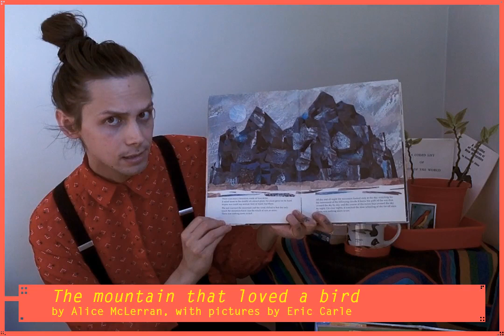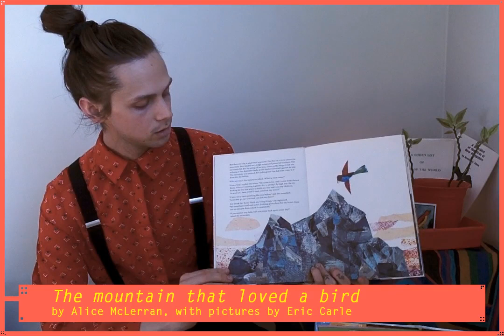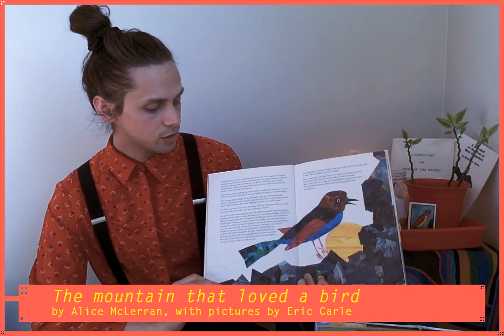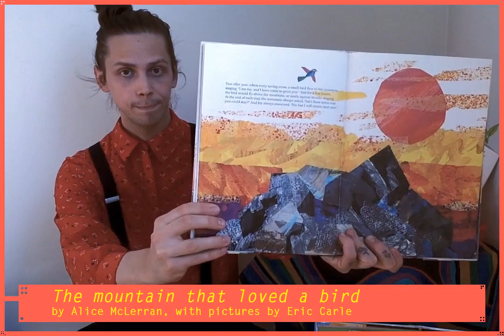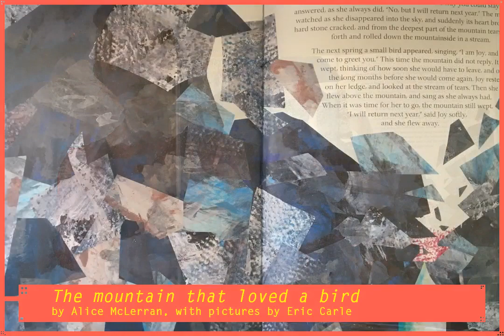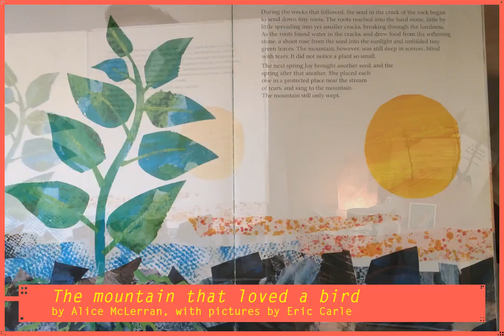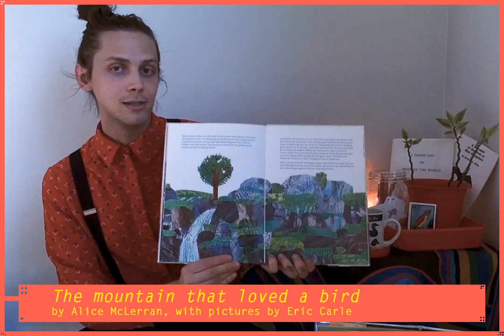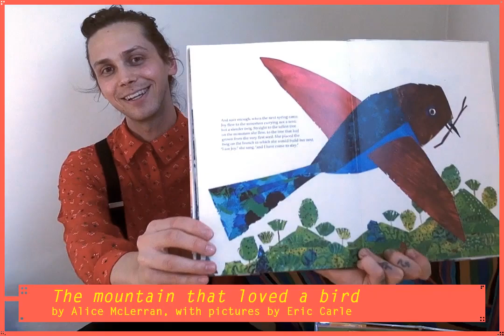[storytime] THE MOUNTAIN THAT LOVED A BIRD by Alice McLerran, with pictures by Eric Carle